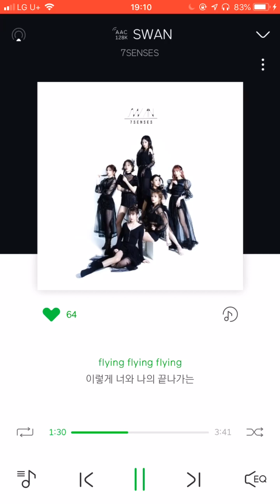SWAN 7SENSES Phiên Bản Hàn Về Rồi Đây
Mấy Bảo Bảo Cực Chất Nha~~~❤️❤️
Ngàn Like Cho Mấy Chị~~
Hóng Cả Nhóm Diễn Ở Hàn Quốc a~~~❤️❤️
Cre 许佳琪JPGIF